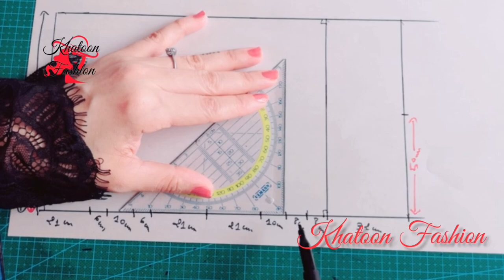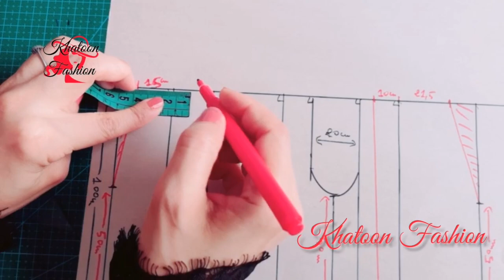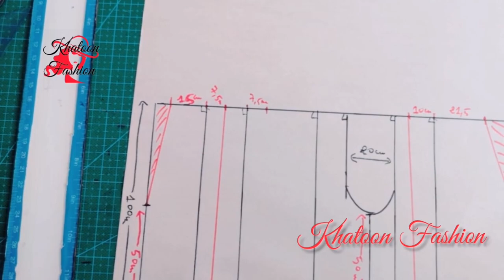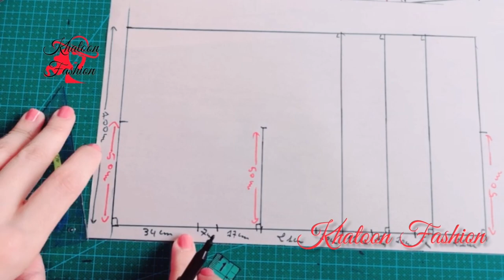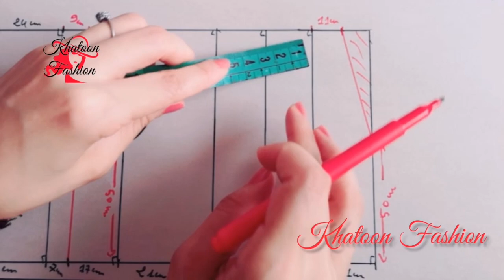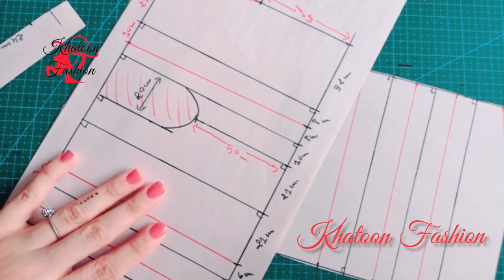How to make a hakama pants pattern 袴 part 1